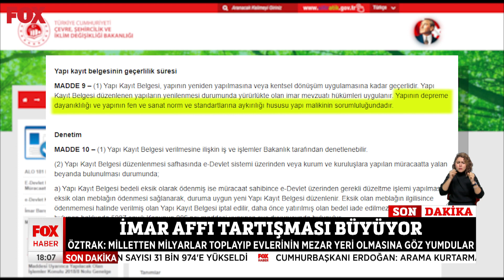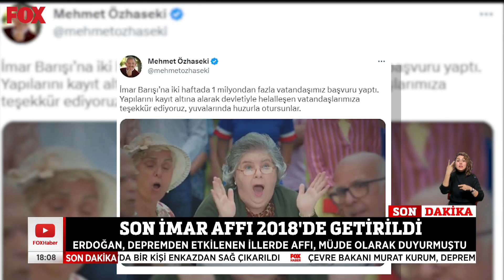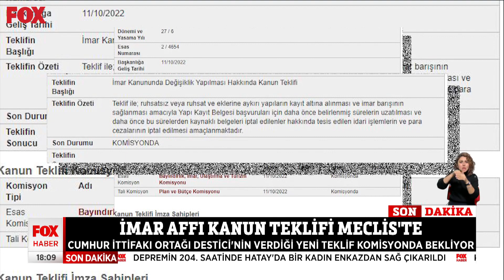Depremin 9. günü... 14 Şubat 2023 FOX Haber Deprem Felaketi Özel Yayını 2. Kısım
Zamana inat umudumuzu canlı tutuyoruz... 14 Şubat 2023 FOX Haber Deprem Felaketi Özel Yayını 2. Kısım yayında hemen izle!